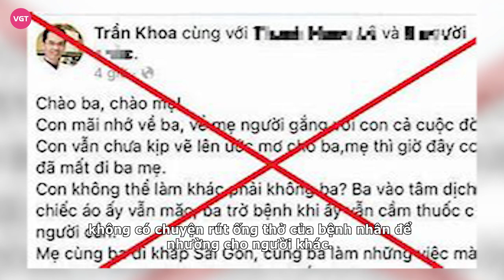Trác Thúy Miêu lên tiếng vụ việc “Bác sĩ rút ống thở cứu sản phụ”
"Những ai đã khóc, hay thán phục câu chuyện đêm qua, cũng xin cứ bình tâm. Câu chuyện có thể giả nhưng nước mắt là thật", Trác Thúy Miêu chia sẻ
Tối 7/8, mạng xã hội lan truyền thông tin một bác sĩ tên Trần Khoa đang chăm sóc cho mẹ và một sản phụ cùng mắc Covid-19 nặng. Thông tin chia sẻ cho biết bác sĩ này đã quyết định "nhường đi chiếc máy thở" của mẹ mình đang dùng cho một sản phụ đang cần. Người này sau đó đã "kìm nỗi đau mất người thân, trực tiếp vào phòng mổ phẫu thuật thành công cho sản phụ sinh đôi này". Kèm với nội dung còn có hình ảnh 2 bé song sinh được cho là hai bé mà bác sĩ này vừa phẫu thuật.
Theo một số thông tin trên mạng, người lấy tên Trần Khoa là bác sĩ sản khoa, làm việc ở Bệnh viện Chợ Rẫy (TP.HCM).